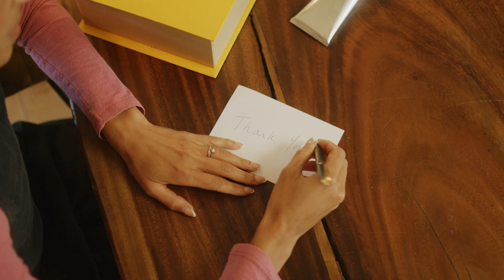L'Occitane | What Is a Gift? | TV Commercial 2022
Creative by Bladesman. Media Planning by Guerillascope.